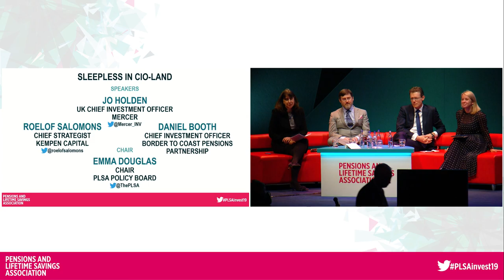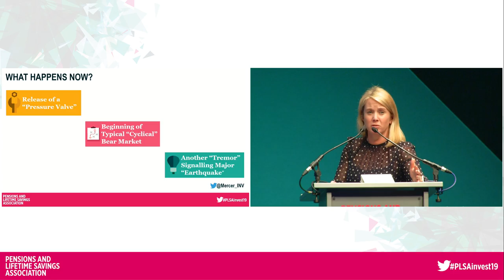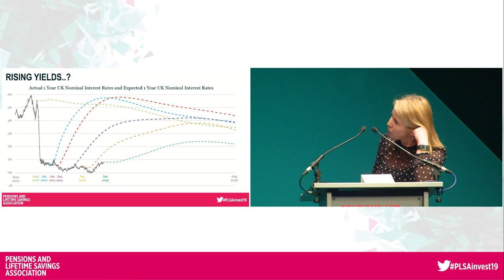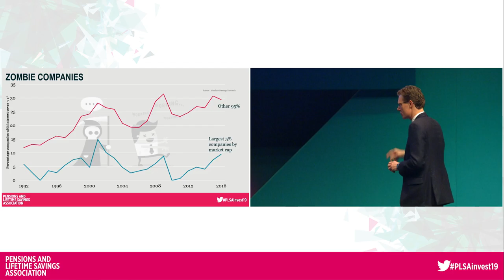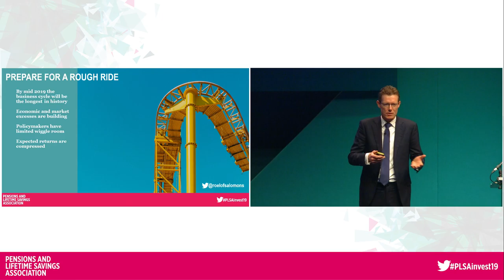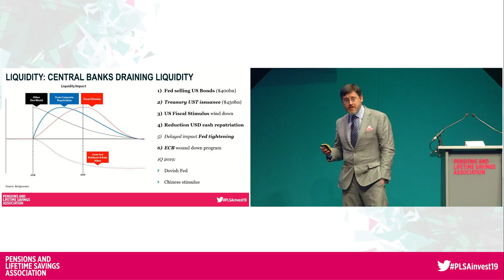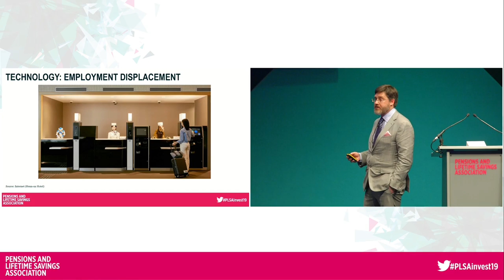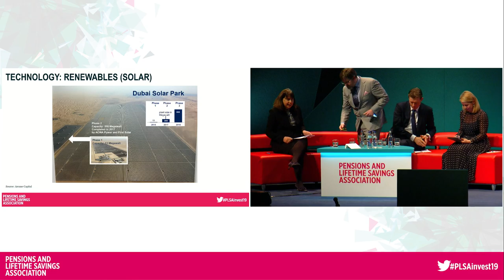Sleepless in CIO-Land. Plenary 3 at PLSA Investment Conference 2019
From Brexit to climate change, rising interest rates, potential for recession, trade wars, longevity, inflation, liquidity, government instability and more – it’s a wonder that chief investment officers get any sleep at all.  Our panel will tell us what keeps them up at night, as well as where they find relief.

Daniel Booth, Chief Investment Officer, Border to Coast Partnership
Jo Holden, UK Chief Investment Officer, Mercer
Roelof Salomons, Chief Strategist, Kempen Capital
Chair: Emma Douglas, Chair, PLSA Policy Board | Head of DC, LGIM